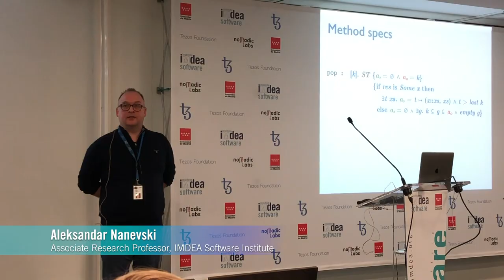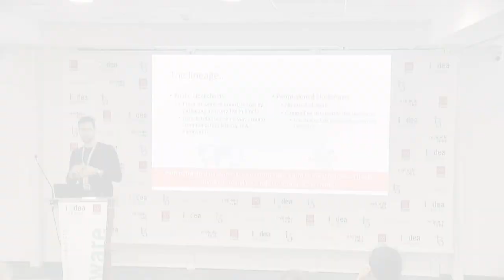IMDEA Software – Tezos Blockchain Workshop summary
The IMDEA Software Institute organized the first “IMDEA Software – Tezos Blockchain Workshop” in Spain, the 16th of January, 2020. A scientific event that counted with many top class researchers and blockchain experts to discuss about the utility of Tezos technology.